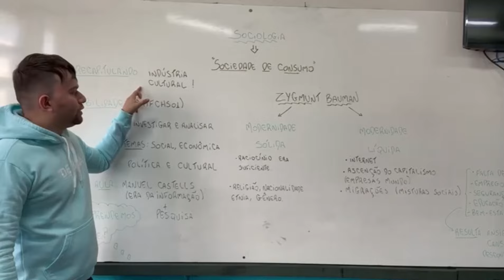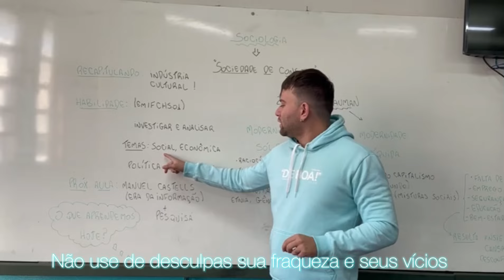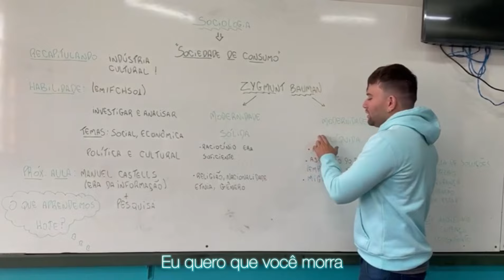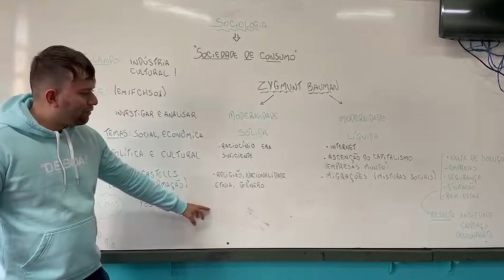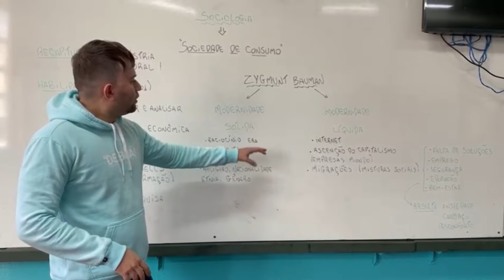SUA EXISTÊNCIA - Fabio Pastorelli